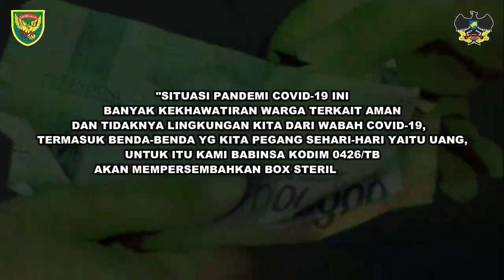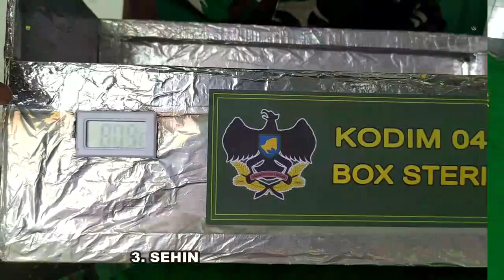Kodim Tulang Bawang Situasi Pandemi Box Sterilisasi Uang